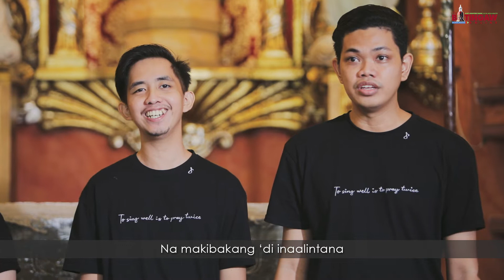PrayLIST # 29 : Panalangin sa Pagiging Bukas-palad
PANALANGIN SA PAGIGING BUKAS-PALAD
Performed by : Lux Canticum